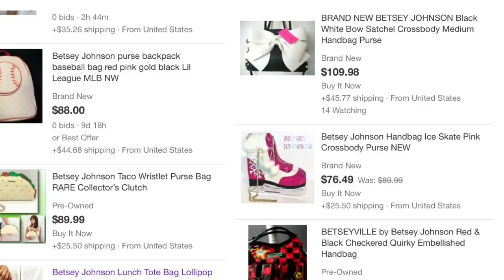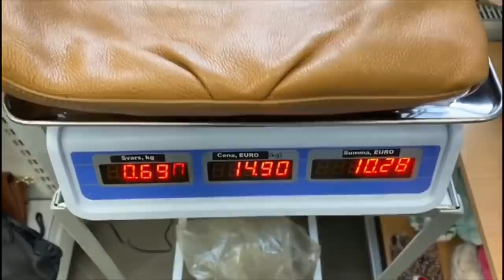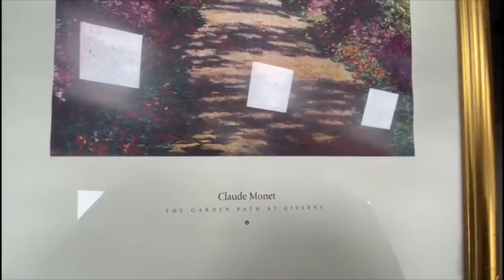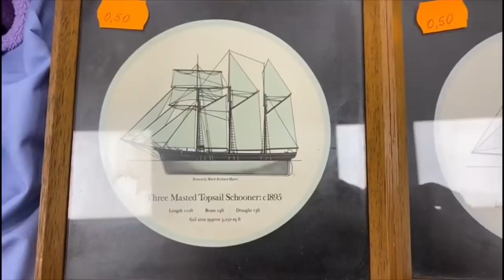СЕКОНД ХЕНД _ОБЗОР_ СУМКИ _ ВСТРЕЧА СЫНА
ОБЗОР СЕКОНД ХЕНДОВ , СУМКИ . ВСТРЕЧА С СЫНОМ